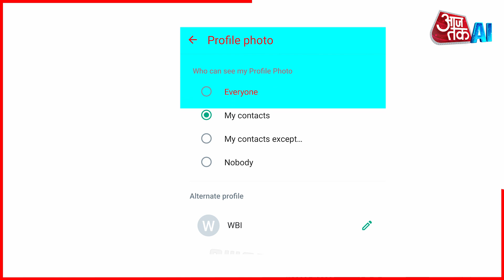WhatsApp New Feature: नए फीचर से बना सकेंगे Extra Profile, बरकरार रहेगी Privacy | AI Sana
WhatsApp New Feature: नए फीचर से बना सकेंगे एक्स्ट्रा प्रोफाइल, बरकरार रहेगी Privacy | AI Sana

WhatsApp यूजर्स को जल्द ही नया फीचर मिलने वाला है. इसकी मदद से यूजर्स अनजान लोगों के साथ अपनी Alternate profile शेयर कर सकेंगे. Alternate profile  में यूजर्स फोटो, नाम और बायो चेंज कर सकते हैं. यह आपकी प्रोइवेसी को बनाए रखेगा. Alternate profile को क्रिएट करना और चेंज करना दोनों ही आसान प्रोसेस होंगे. आइए जानते हैं इसके बारे मे.

WhatsApp users are going to get a new feature soon. With its help, users will be able to share their alternate profile with unknown people. In Alternate profile, users can change photo, name and bio. This will maintain your privacy. Both creating and changing the alternate profile will be an easy process. Let us know about it.